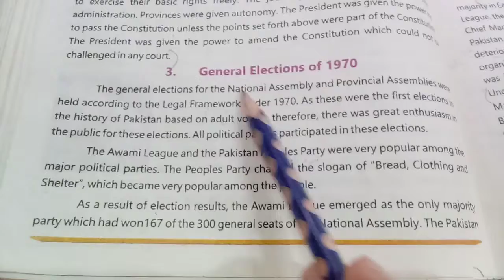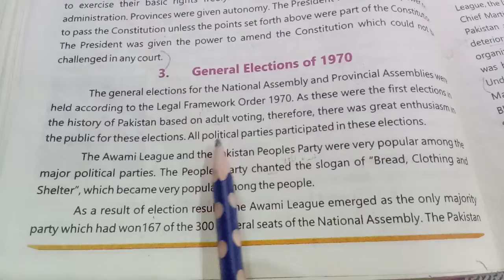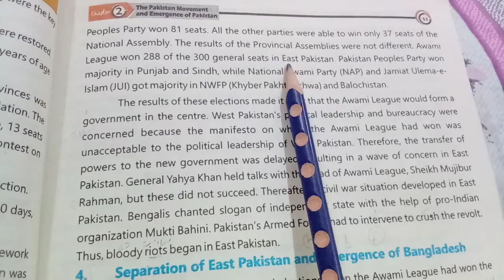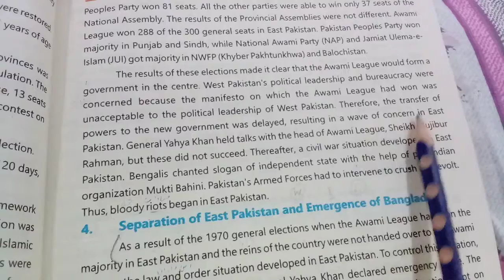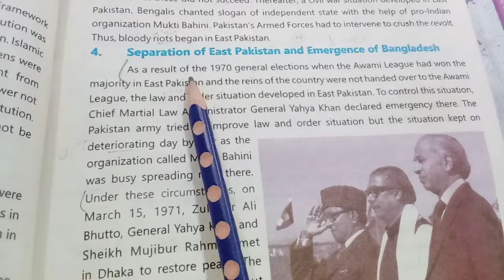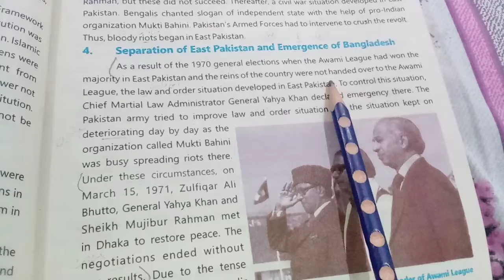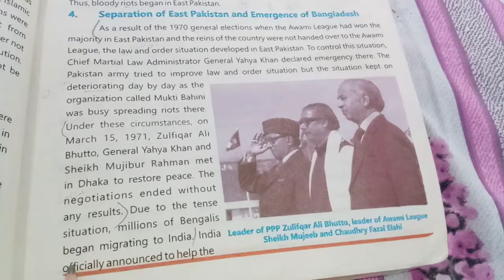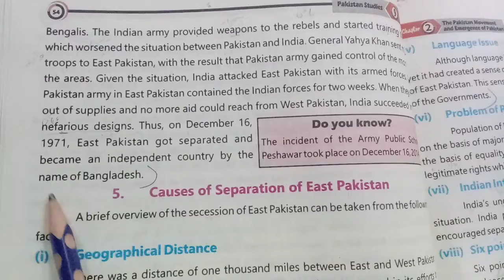Pakistan Studies Grade 9 Chapter # 2 The Pakistan Movement and Emergence of Pakistan / page 52,53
1. Reading with translation book page # 52,53
2. General Elections of 1970
3. Separation of East Pakistan and Emergence of Bangladesh